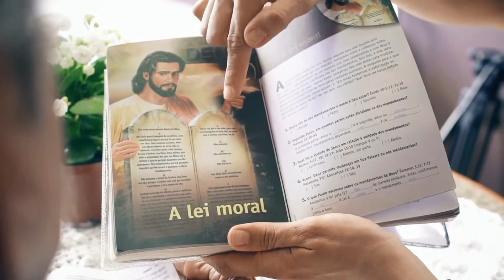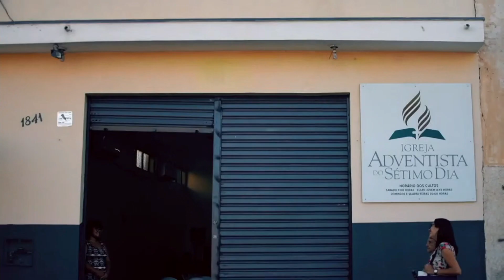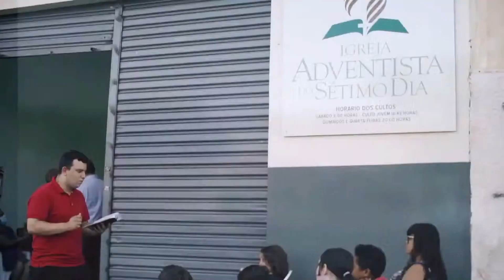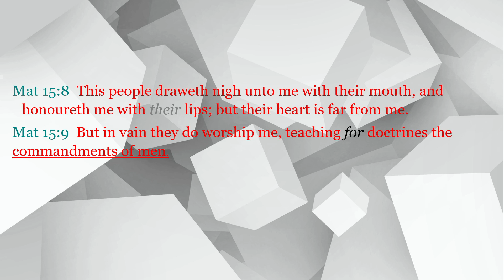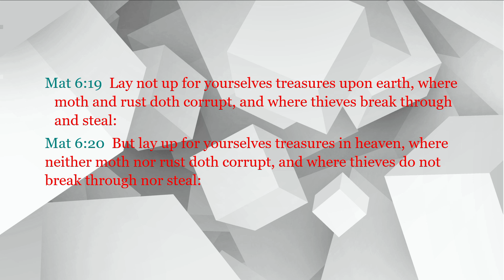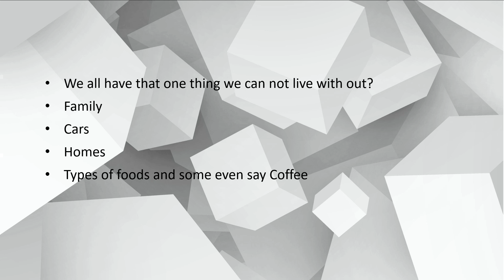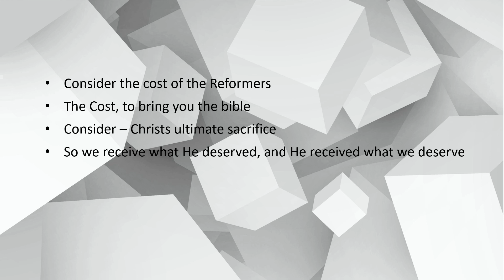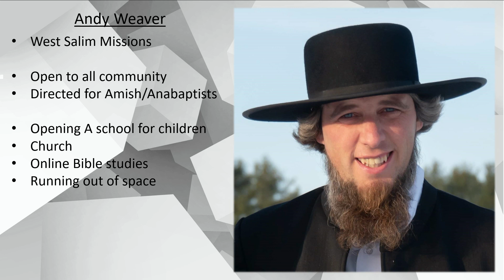Panorama Pitkos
Ons voorprogram met geestelike pitkos vir elkeen. Moet dit nie misloop nie.